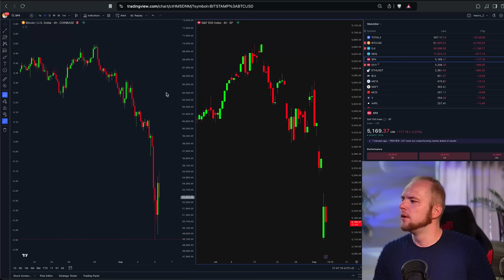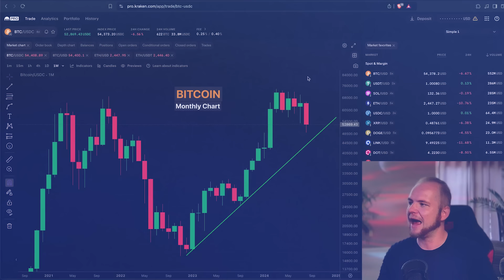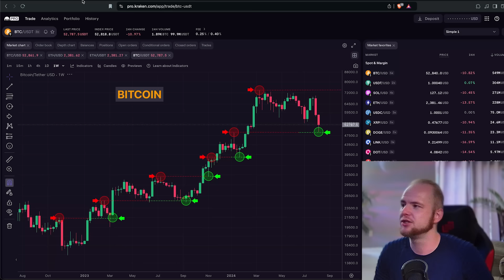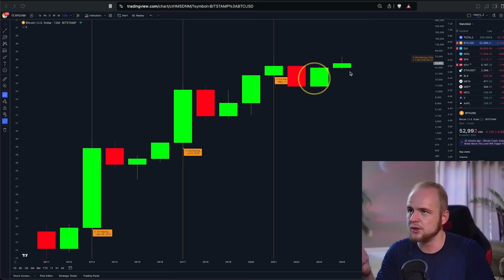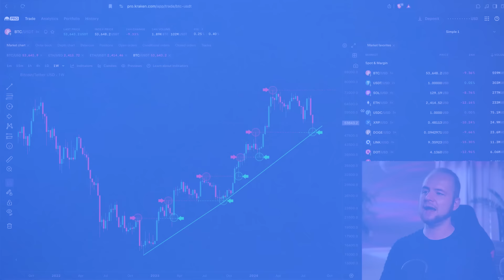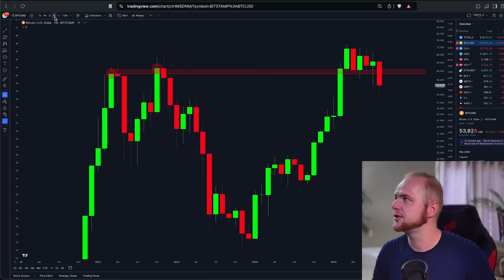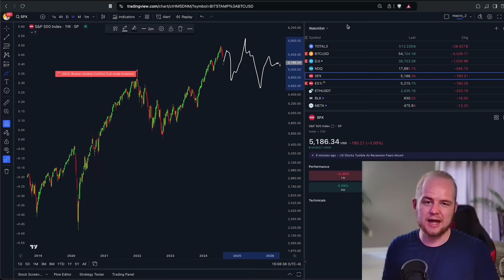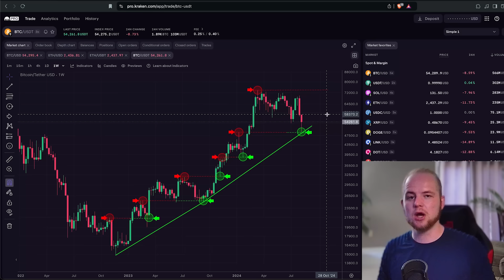GLOBAL MARKETS IN PANIC | BITCOIN MACRO + $ETH & $ALTS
· 🏦 Sofi Bank ($25 sign up bonus + $300 after direct deposit.)

00:00 INTRO
00:10 First Thoughts
00:47 Bitcoin MACRO
1:29 Ethereum Weekly
2:20 Mental Exercise
2:48 Bitcoin Yearly Chart
3:20 -30% Down is Standard
3:50 Alts & Sentiment
4:50 Buy The Blood
5:38 Downside Potential?
6:20 What I want to see
7:20 War Time Charts
8:27 A bet against optimism?
8:57 Final Thoughts
9:30 OUTRO